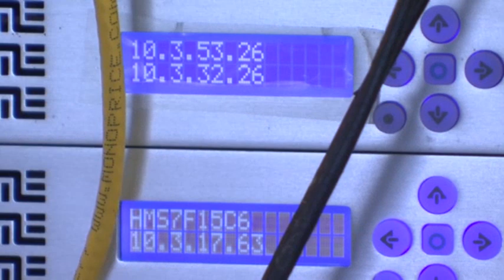Wearable Computing Poses Opportunity, Challenges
From outward-looking gadgets like Google Glass to wristwatch-like devices that sense what's happening inside your body, the tech industry has turned its focus to wearable computing. (July 12)